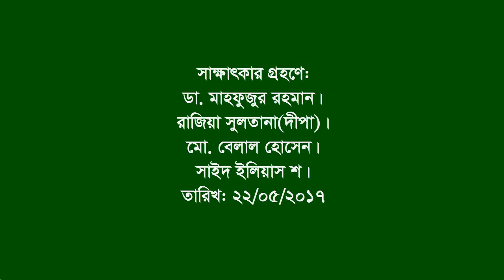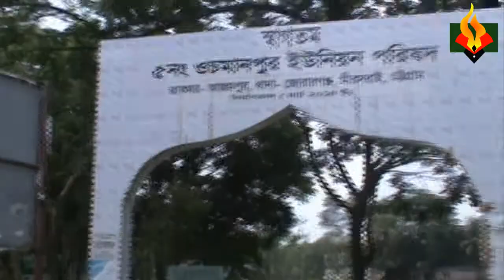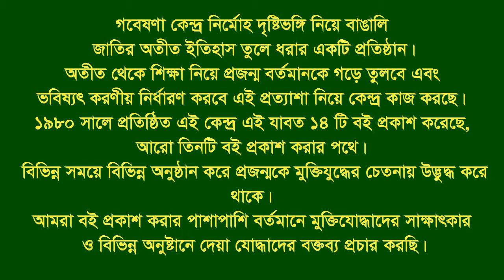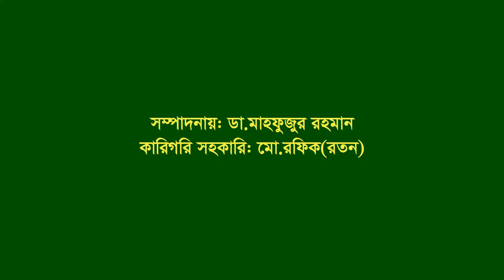Interview of Loharpool area War ।। Mirsharai Thana ।। CTG